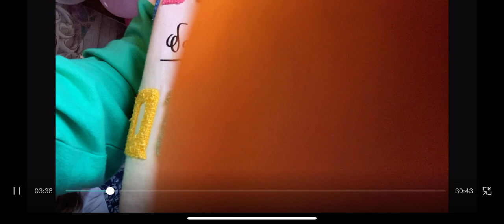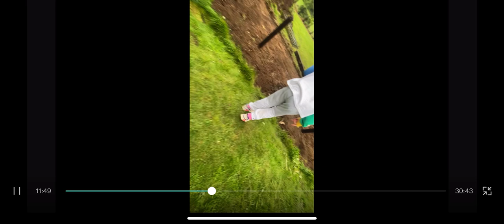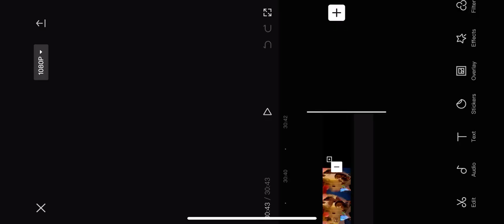￼Sleep over with my bestie Sophia